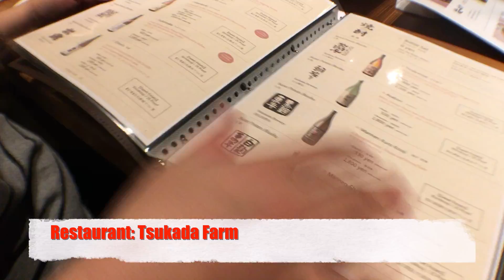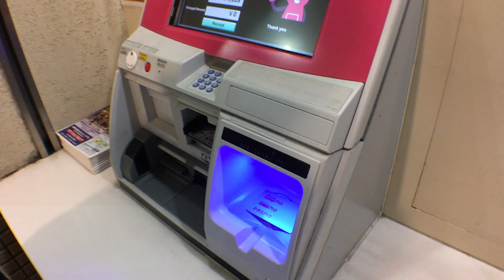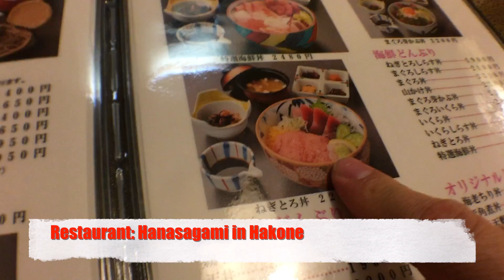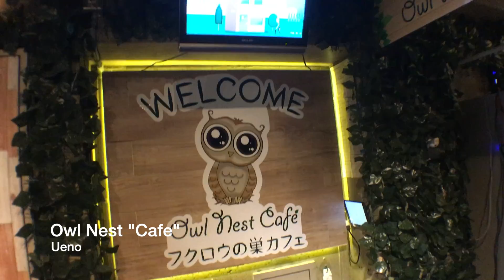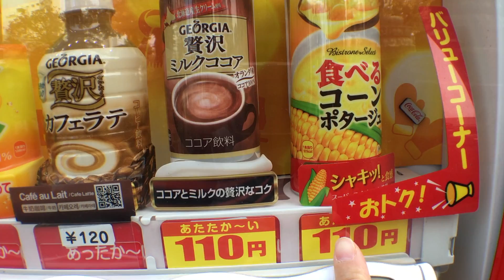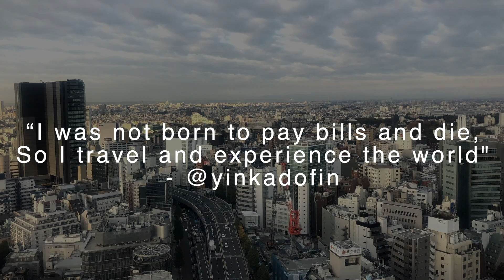Trip to Japan 2017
Exploring Tokyo and eating our way through Japan.